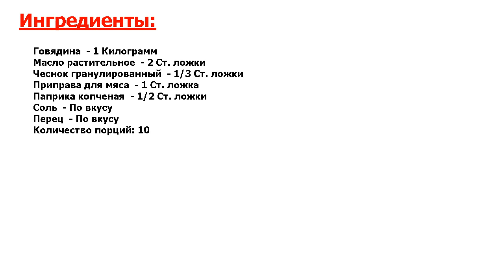★ЗАЙМЕТ 5 МИНУТ★ БУЖЕНИНА ИЗ ГОВЯДИНЫ В ФОЛЬГЕ В ДУХОВКЕ ★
★Шедевр в меню● Если вы любите бутерброды или перекусы в течение дня, тогда рекомендую приготовить сочную домашнюю буженину из говядины● Берите на заметку мой рецепт!